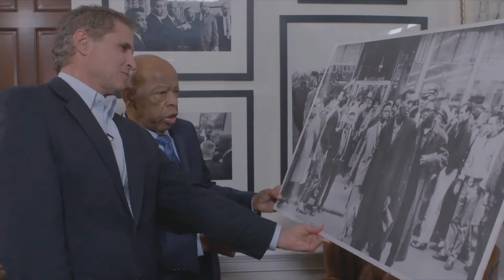Congressman John Lewis